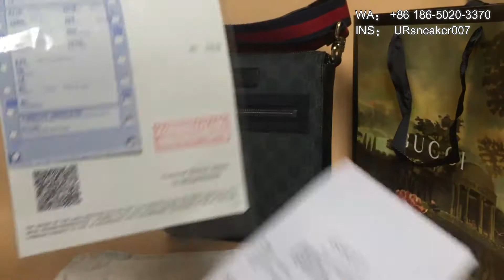Top Rep Gucci GG Messenger Bag Black Unboxing Review 523599